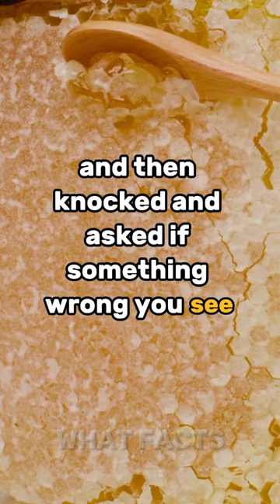Only High IQ people will get the joke